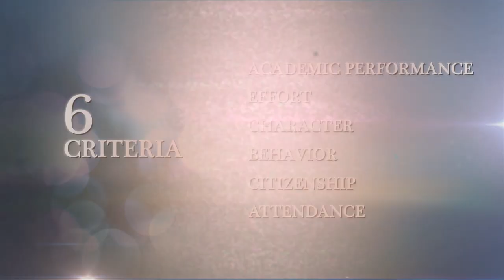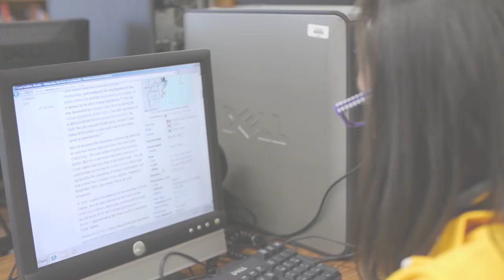TISD Student of the Month - February 2014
Tyler ISD would like to recognize the efforts of our two District students of the month for February.  We would like to recognize Luke Williams, a fourth grade student at Andy Woods Elementary as our Elementary Student of the Month.  Our secondary student of the month is Heavunli Reese, a seventh grade student at A.T. Stewart Middle School.